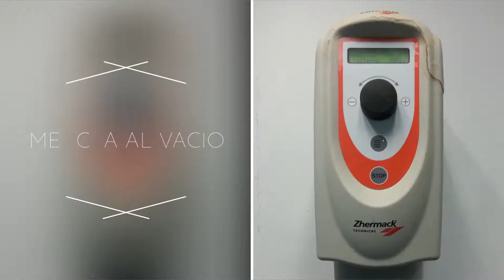ENCERADO-INVESTIDO DE COFIA DENTAL